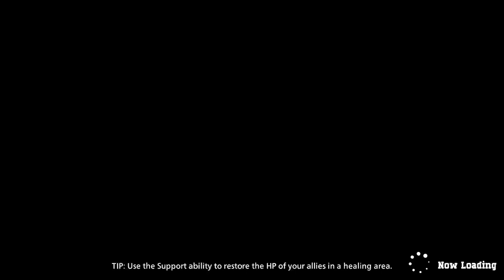my hero ultra rumble - Twitch vod